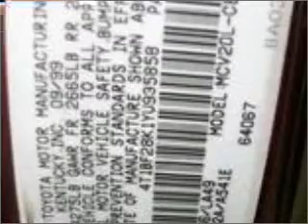2000 Toyota Camry - Boston MA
Year: 2000
Make: Toyota
Model: Camry
Trim: XLE
Engine: 3.0 liter 6 cylinder
Transmission: Automatic
Color: Red
Mileage: 56127
Address:
32 Brighton Ave.